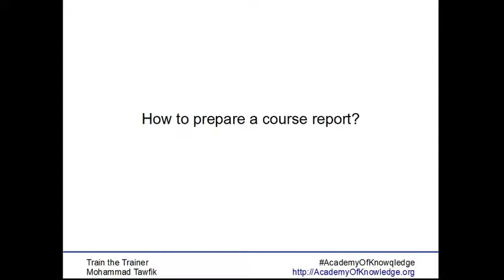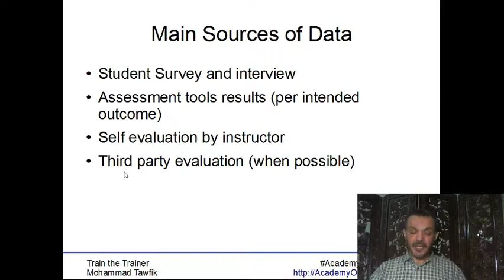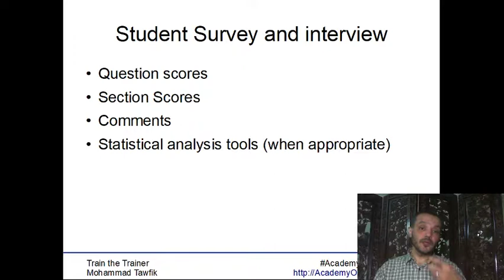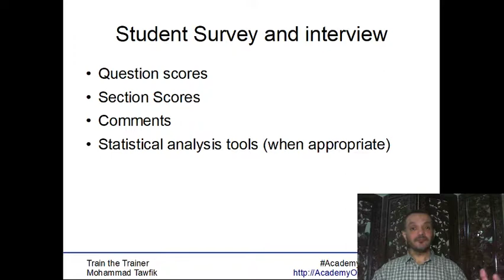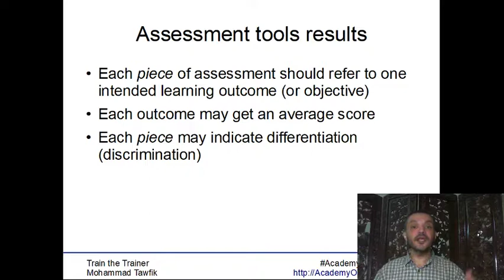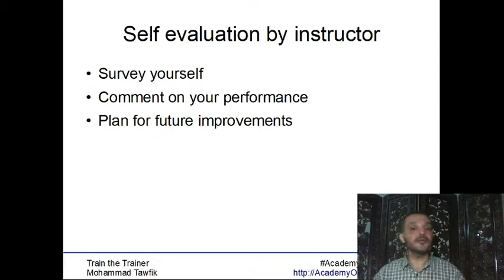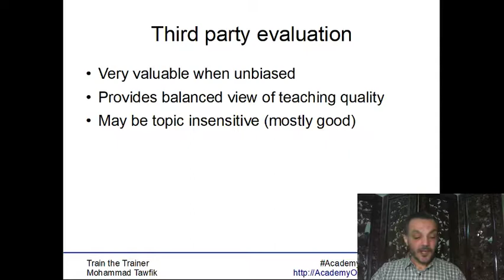TOT-Course Evaluation: 03 Course Report تقارير أداء المساق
ما هى عناصر تقييم المساق؟
كيف نربط وسائل تقييم الأداء بأهداف المساق؟
كيف نعد تقرير عن المساق؟
نصائح عامة لتحسين الأداء